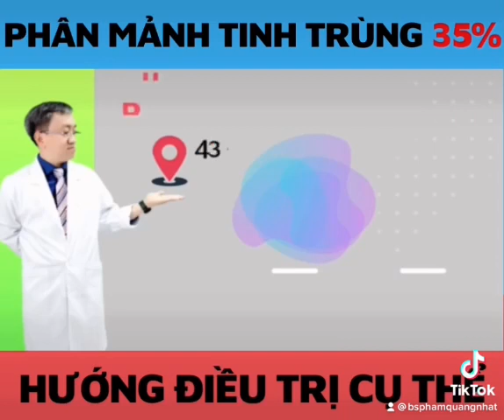Phân mảnh tinh trùng - Hướng điều trị cụ thể.